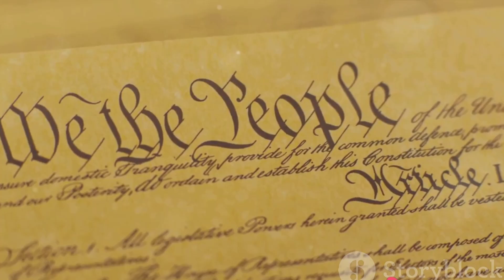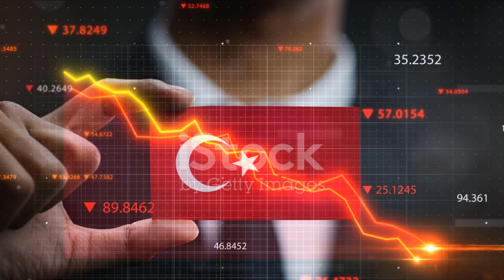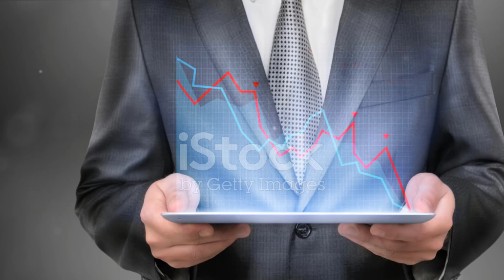33 Richard Ratsimandrava : The Six Day President